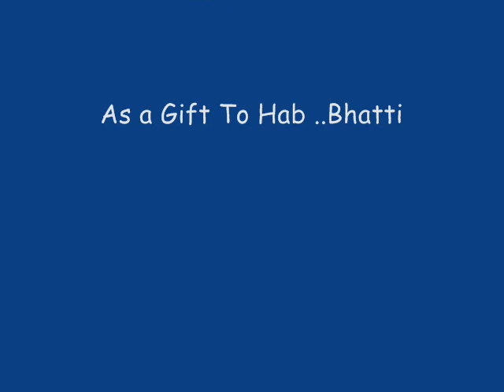Mo Mansour ft. Emma Hayes -Hab Pics